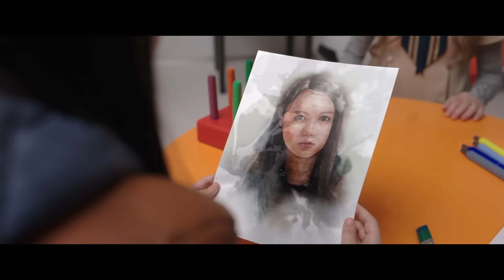M3GAN Unrated Edition | She'll Never Run Out of Patience | Extended Preview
From James Wan, the producer of Annabelle, and Blumhouse, the producer of The Black Phone, comes a fresh new face in terror.

M3GAN is a marvel of artificial intelligence, a lifelike doll that's programmed to be a child's greatest companion and a parent's greatest ally. Designed by Gemma (Allison Williams, Get Out), a brilliant roboticist, M3GAN can listen, watch, and learn as it plays the role of friend, teacher, playmate, and protector. When Gemma becomes the unexpected caretaker of her 8-year-old niece, she decides to pair the girl with a M3GAN prototype, a decision that leads to unimaginable consequences.